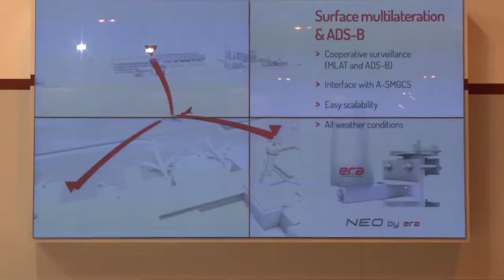ERA at WATM 2014